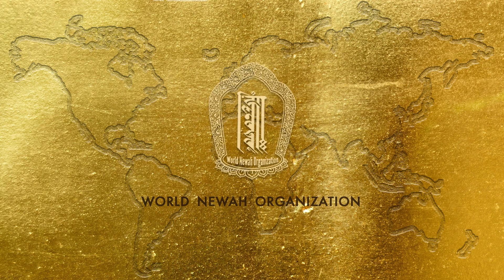NhuDan Nepal Sambat 1145 ya Bhintuna !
Mrs. Bidya Dali - Contributor, WNO Nepalbhasa Google Translate Project & WDB